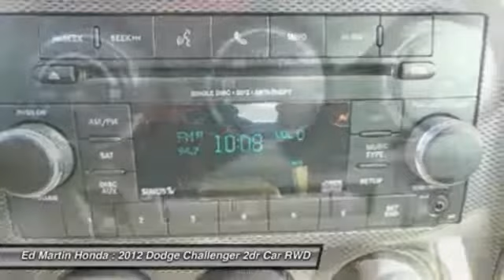2012 DODGE CHALLENGER Indianapolis, IN 2X607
2012 DODGE CHALLENGER Indianapolis, IN
Stock# 2X607

20  CHROMES!!, BALANCE OF FACTORY WARRANTY!, HEATED LEATHER SEATS & POWER ROOF!, NEW TIRES!!, ONE OWNER LOCAL TRADE!, And SERVICED & COMPLETE DETAIL!!. Confused about which vehicle to buy? Well look no further than this beautiful 2012 Dodge Challenger. This outstanding Challenger is the car with everything you'd expect from Dodge, and THEN some.